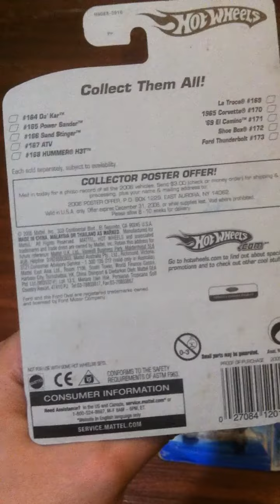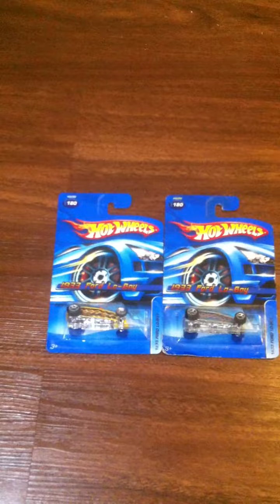Ford Lo-Boy Color Variants